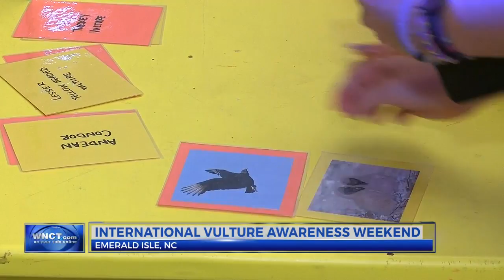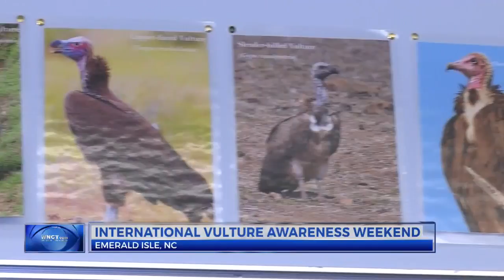Aquarium hosts Vulture Awareness Weekend to teach community about the birds